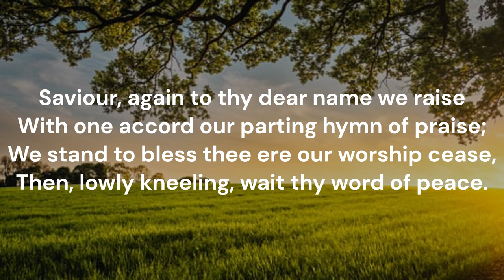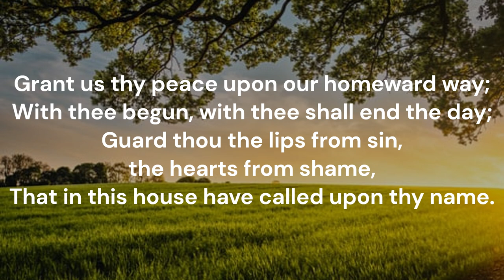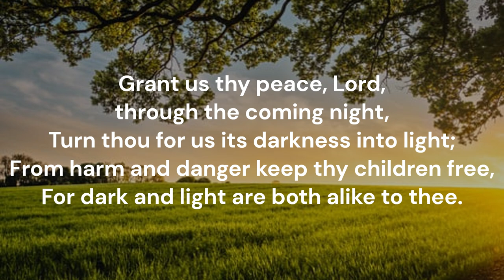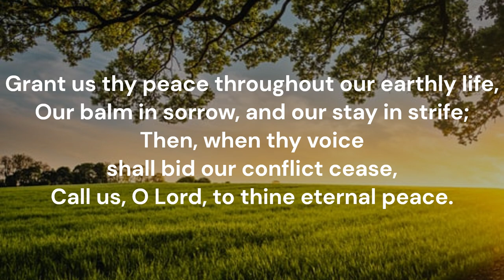Saviour, again to thy dear name we raise #674 Red Songbook Salvation Army Tune: Ellers John Ellerton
Piano track for Song #674 'Saviour, again to thy dear name we raise' from the Red Songbook (1987) of the Salvation Army Canada & Bermuda.  Words: John Ellerton (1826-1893)  Music: Edward John Hopkins (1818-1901)  Tune: ELLERS 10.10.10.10  Key of A flat major  Recorded July 2024  Piano: Robert Aszmies